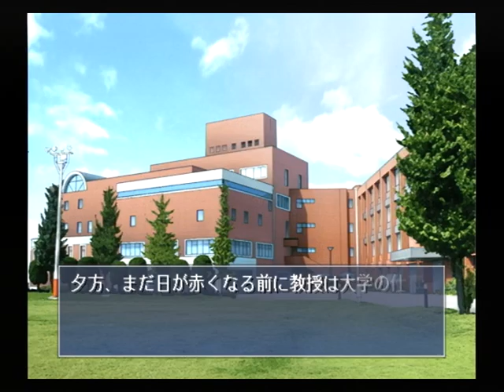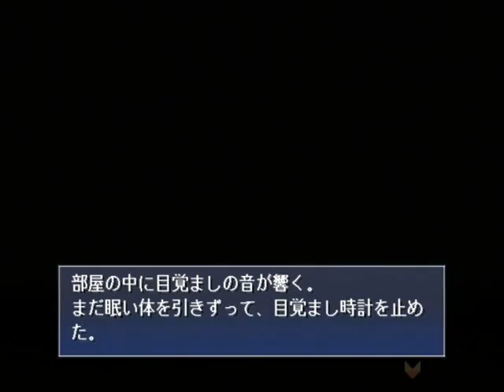【PS2】月は切り裂く ～探偵 相楽恭一郎～ Part２２ ～何でお前がいるんだ！ 【スタートオンゲームズ】【スタゲー】【JAPAGE】